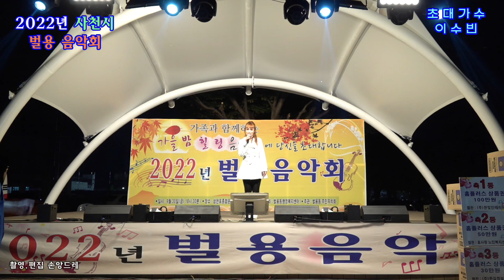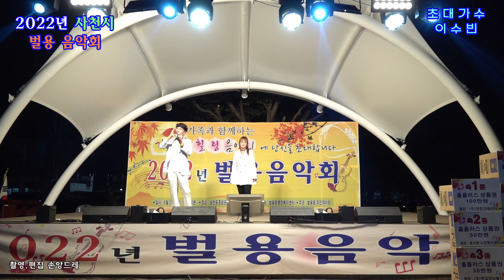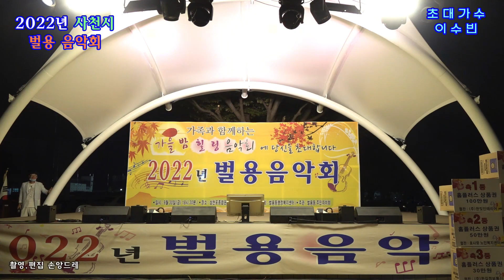가수 이수빈 / 강남가자.꽃길.메들리(2022.사천시 벌용 음악회 초대가수)